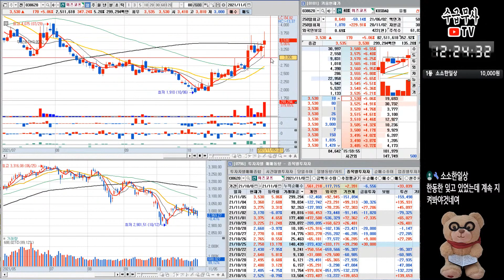[주식] 위즈코프 복합 호재 정리분석..외인 기관도 단타치는 관심주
트위치 Live
오픈챗 소통방
(참여코드 라이브 방송에서 확인)
인스타그램

광고 및 사업 제휴 관련 문의는 메일로 주세요.

* 이 채널은 여러분들의 비트코인/해외선물/주식 등의 올바른 투자 및 트레이딩 방법을 알려주는 실제 전업투자자로서 함께하는 트레이더의 유튜버입니다. 유료 리딩 및 유료회원은 모집하지 않습니다!